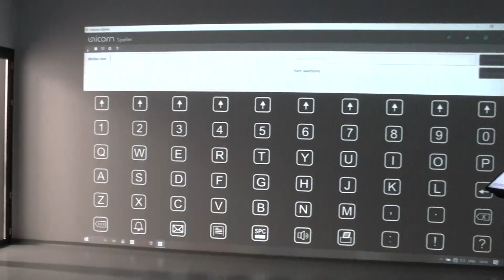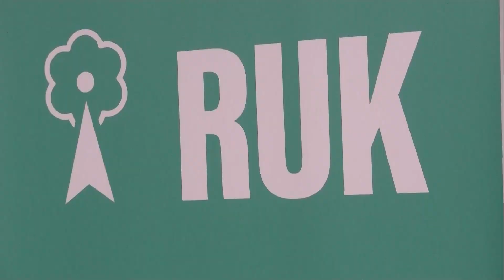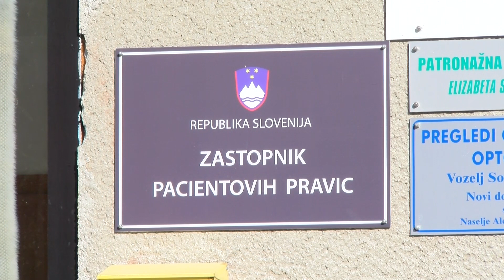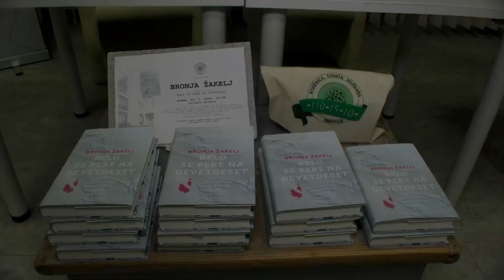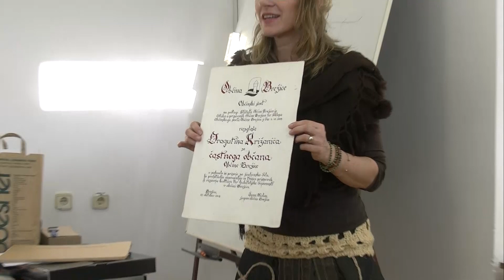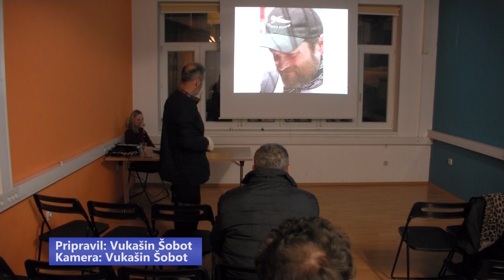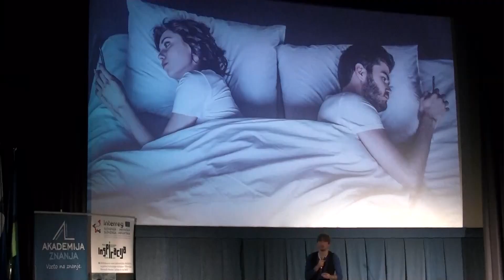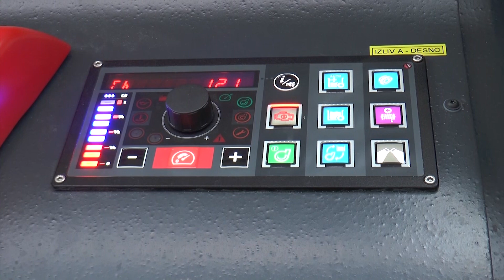Sedem: 868. informativna oddaja